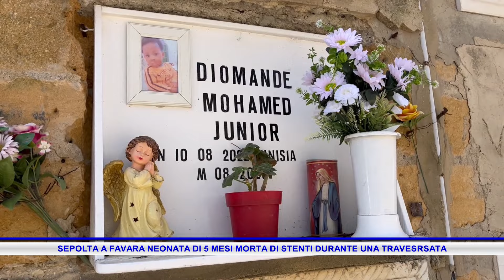SEPOLTA A FAVARA NEONATA DI 5 MESI MORTA DI STENTI DURANTE UNA TRAVESRSATA